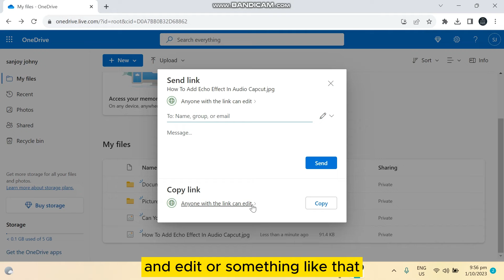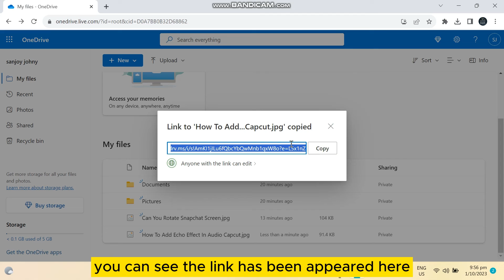How To Create Onedrive Link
Learn How To Create Onedrive Link